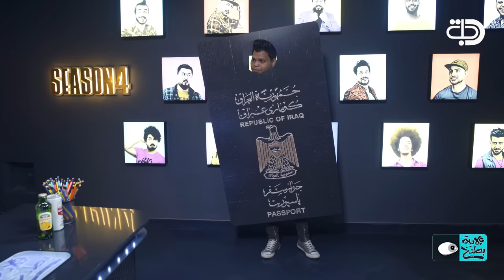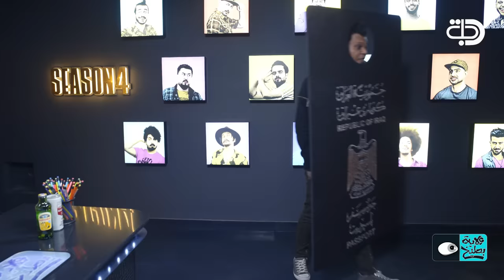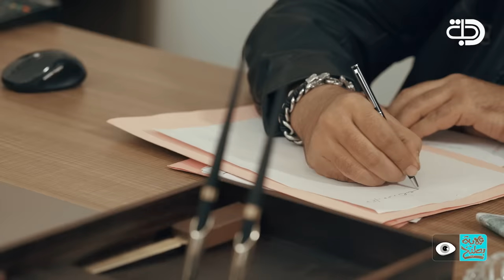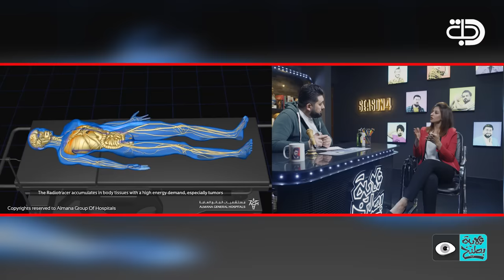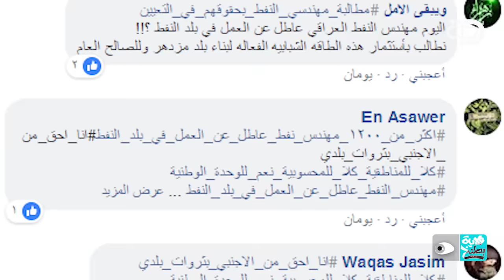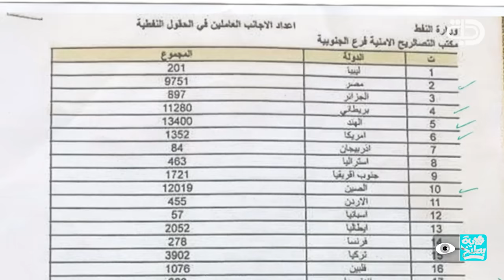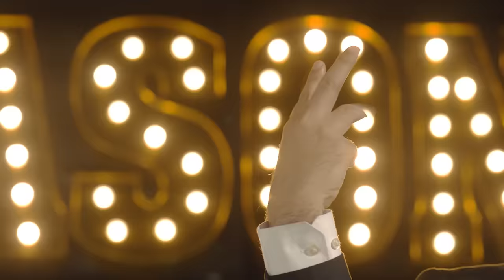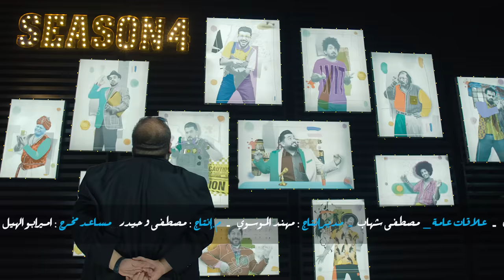الجواز العراقي الحلقة 15 - الموسم الرابع | ولاية_بطيخ